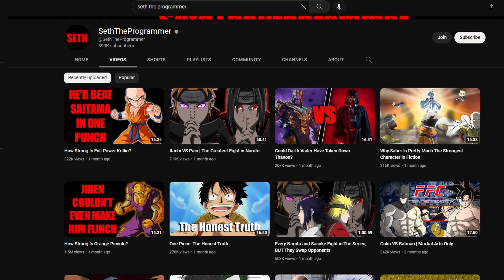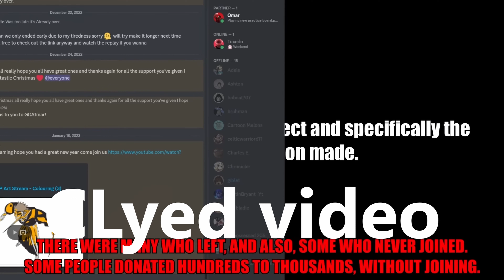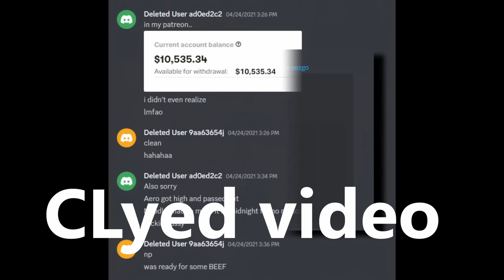SethTheProgrammer Career is Cooked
Thank u guys so Much for watching
Chapters: ADD TIMES
0:00 intro
0:20 start
4:00 end
THIS VIDEO IS NOT INTENDED FOR CHILDREN-THIS VIDEO SHOULD NOT BE VIEWED BY ANYONE. ALL OFFENSIVE CONTENT IS MADE PURELY FOR COMEDIC PURPOSES, NEPTUNEEMAN OR ANYONE HE WHO HE ASSOCIATES WITH HAS NO PREJUDICE BASED ON SEX, GENDER, NATIONALITY OR COLOUR OF SKIN